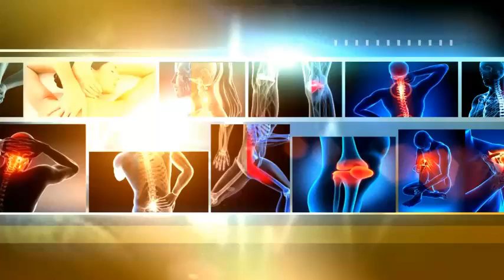পর্ব-৬ সরাসরি বাত ব্যথা, হাড় ক্ষয় রোগ, মাংস পেশীর ব্যথা, প্যারালাইসিস, পুঙ্গত্ব রোগীর সমাধান।"